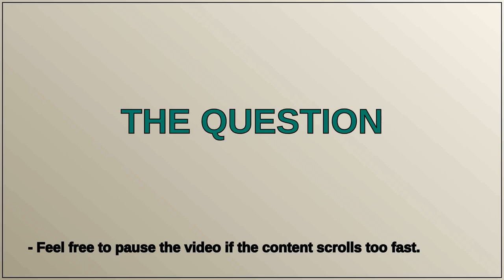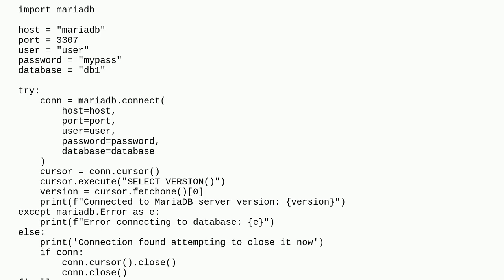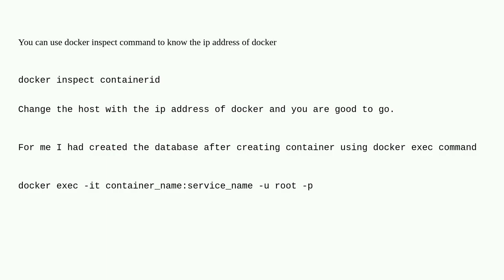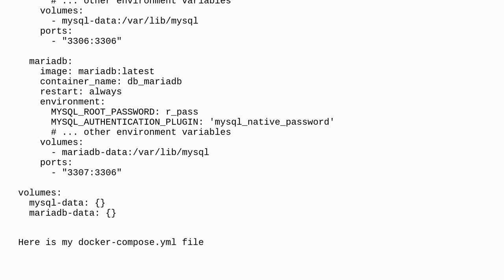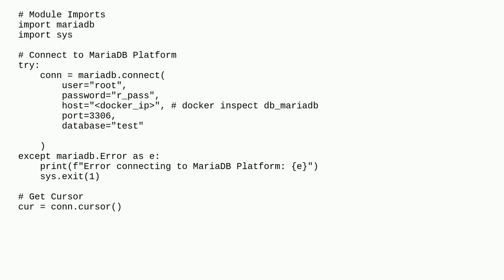How to connect mariadb running inside docker compose with python script running outside docker on...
How to connect mariadb running inside docker compose with python script running outside docker on host machine

A special thanks goes out to the community

  python-3.x python mariadb